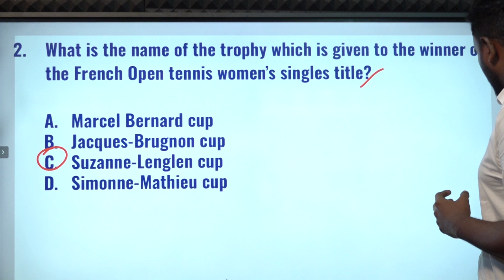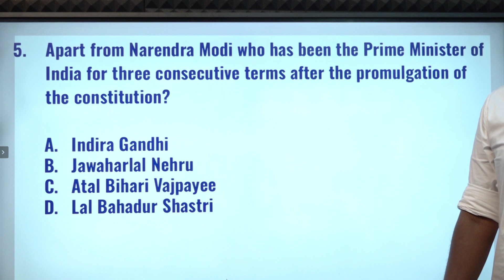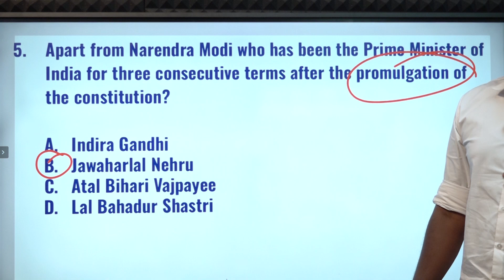CURRENT AFFAIRS BANKING SSC| JUNE-12 | Suresh IAS Academy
For Books:
For Online Class :
For Admission:
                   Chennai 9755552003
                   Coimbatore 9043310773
For Online test